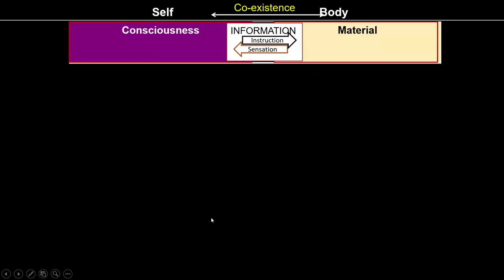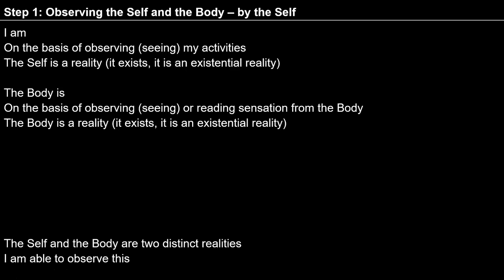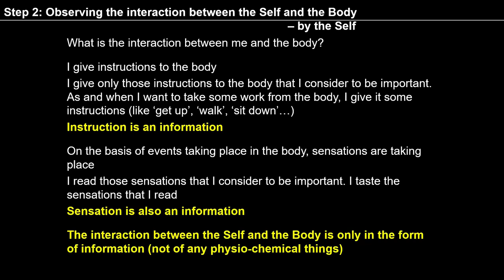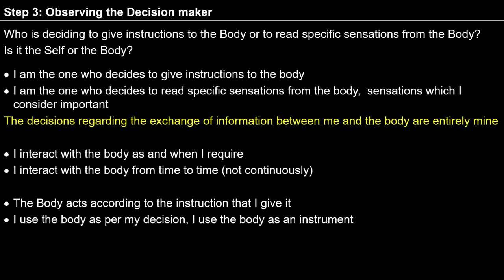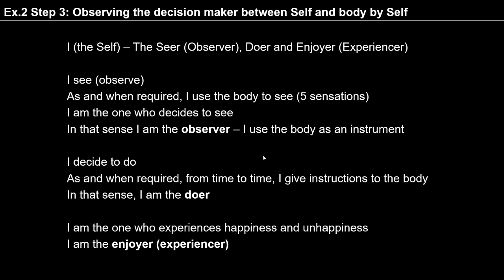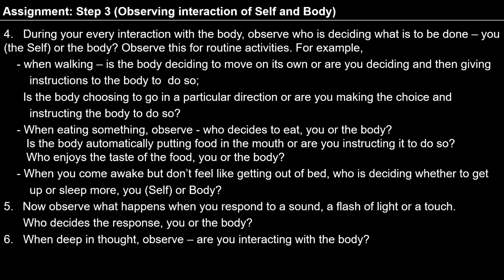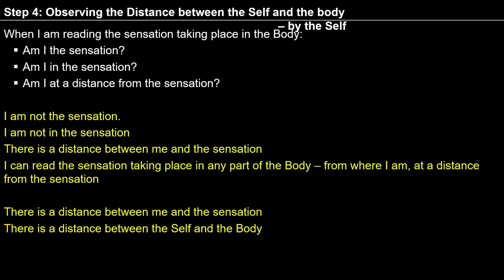D66 Excercise 2 Introduction 2024 07 05 MS English Batch 10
00:00 Recap : Exercise 2 step 1 to 3
18:23 Reflection: How important is it observe the self and body interaction?
29:04 Awareness of steps taking place during reflection
30:05 Reflection: Is the Self different for different units?
35:07 Step 3: Assignment Observing the decision maker between self and body
37:21 Exercise 2 Step 4: Distance between the self and body
39:54 Reflection : Observation on distance between self and body
43:13 Exercise 2: Explanation of step 4
49:13 Can I be everywhere and nowhere ?